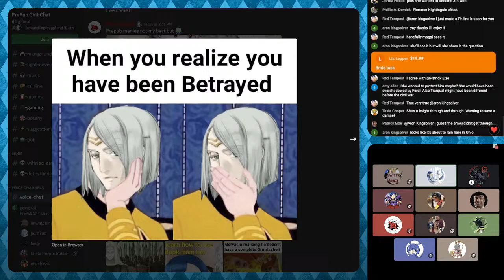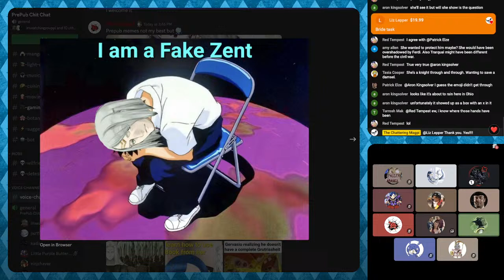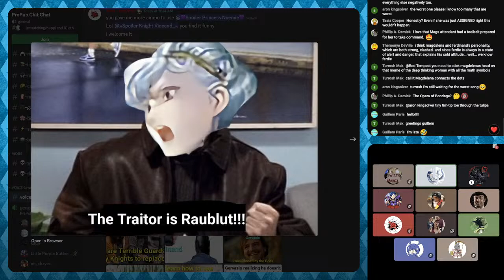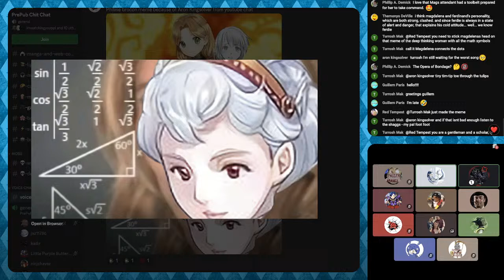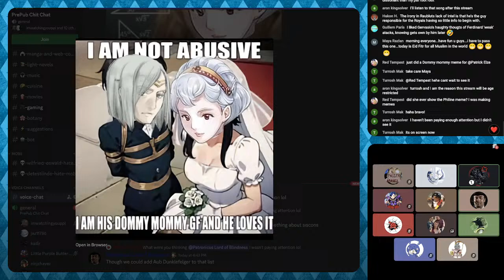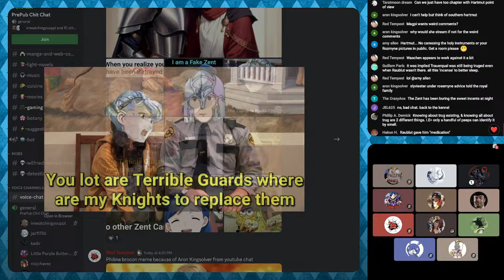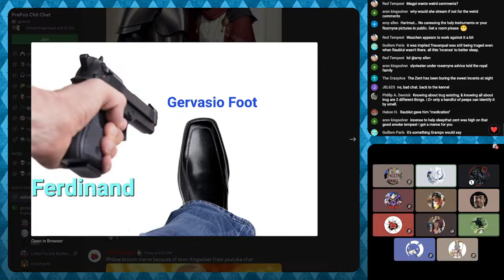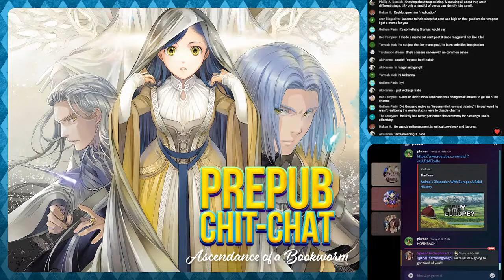PrePub Chit Chat - P5V10 (Part 7)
Chatting about the latest Pre-Pub release with a bunch of Bookworms! If you'd like to join the voice chat, you can become a member over and support your Magpi :D